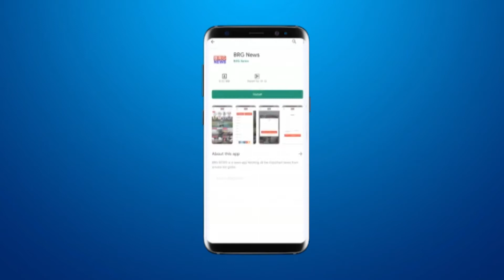वार्ड 16 भाजपा के उमेदवारोने परिवार चार रस्ता विस्तार में जनसम्पर्क किया BRG NEWS